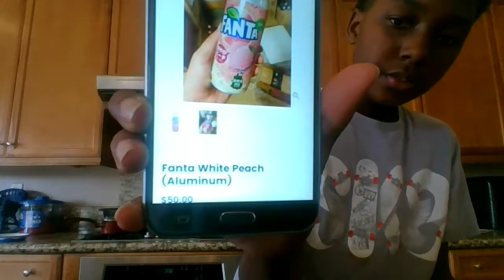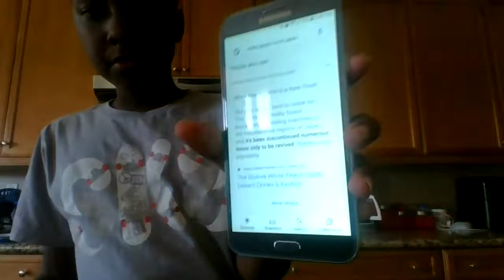Taste Testing RARE Exotic Fanta White Peach From Japan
also guys i was wrong my brother got it from a smoke shop